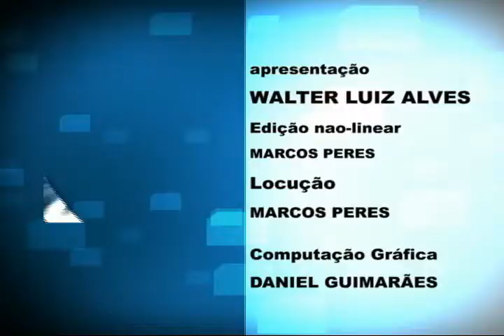Ponto eletrônico - Claudio Peron Ferraz - Direito e Cidadania - 3ª parte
30º Congresso da AATSP do Direito do Trabalho -- Modernidades e Anacronismos. Claudio Peron Ferraz (Presidente da AATSP)  fala do programa, do trabalho voluntário em prol da classe, honorários advocatícios na justiça do trabalho, ponto eletrônico, revistas em funcionários e objetos pessoais, dano moral, mulher gestante, fala do XXX Congresso da AATSP, parcerias com entidades e fala da ABRAT.